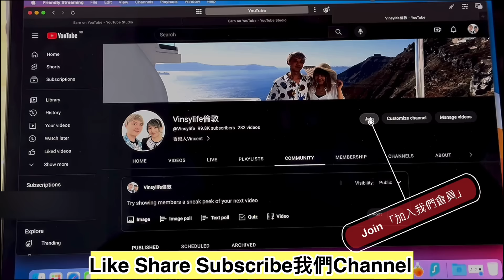移英港男大吐苦水⁉️英國低微收入❗️卑微工作⁉️以前香港人工好高❗️英國稅項高～好難儲錢⁉️網民反應睇法各有不同⁉️冇一技之長移民生活艱苦困難⁉️